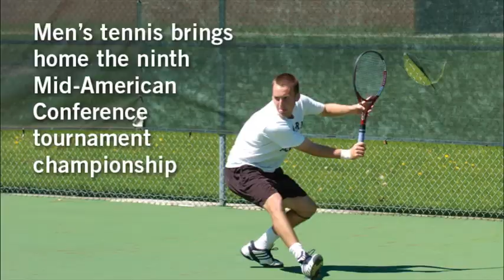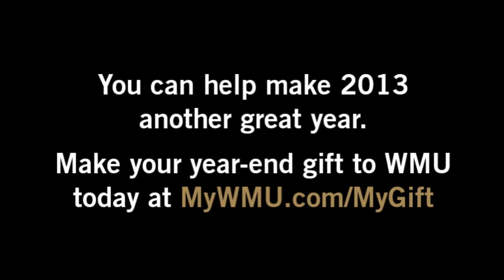2012: A Great Year to Be a Bronco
Western Michigan University's 2012 Year in Review